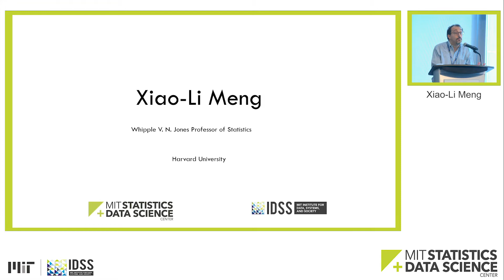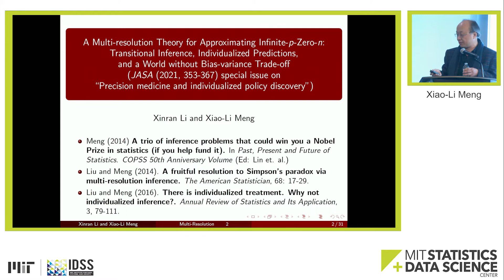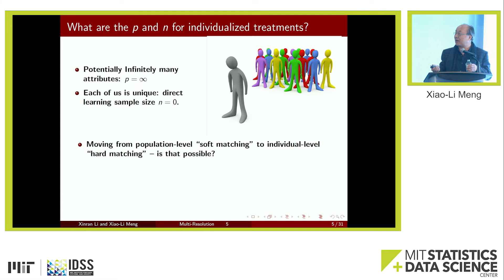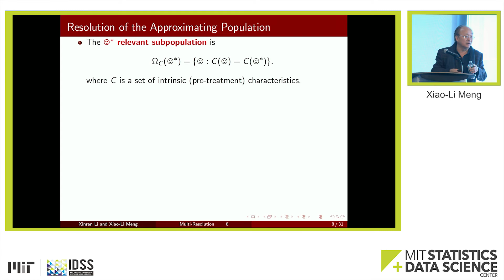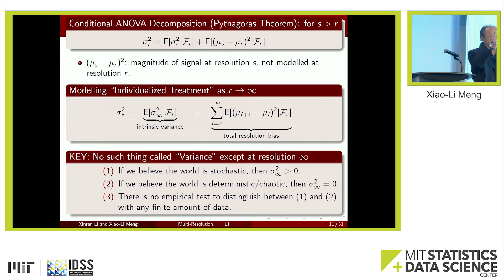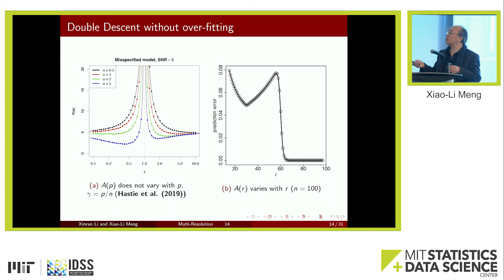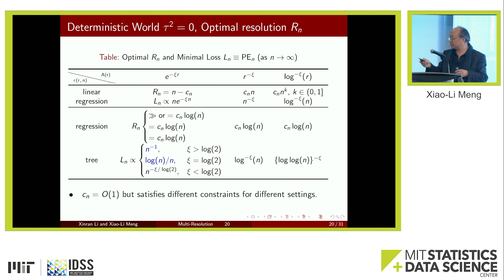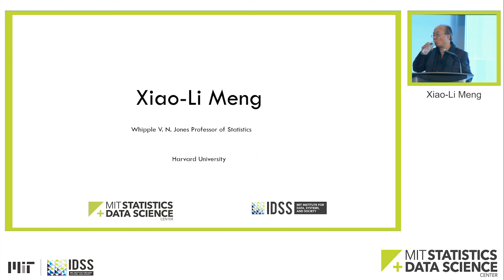SDSCon 2022 - Xiao-Li Meng, Harvard University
A Multi-resolution Theory for Approximating Infinite-p-Zero-n: Transitional Inference, Individualized Predictions, and a World Without Bias-Variance Tradeoff